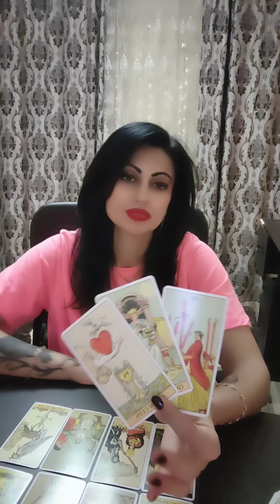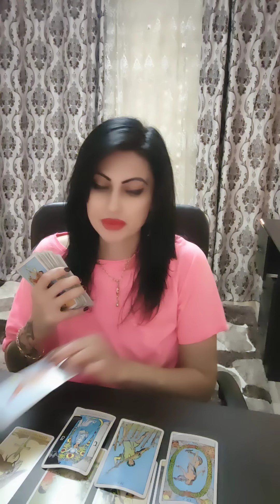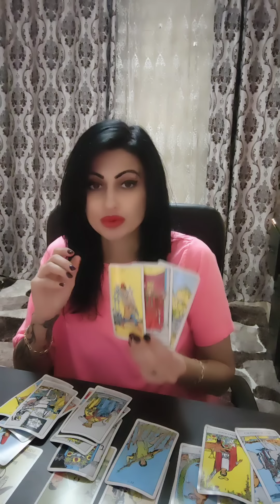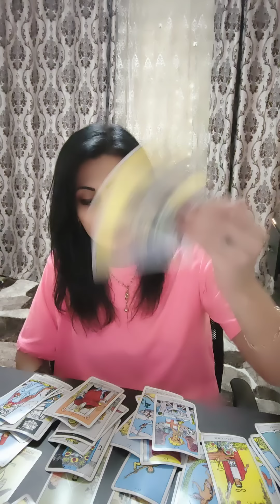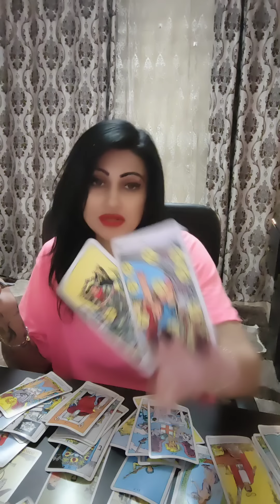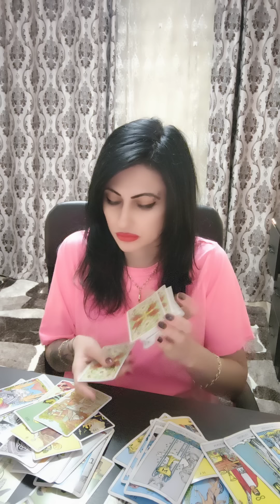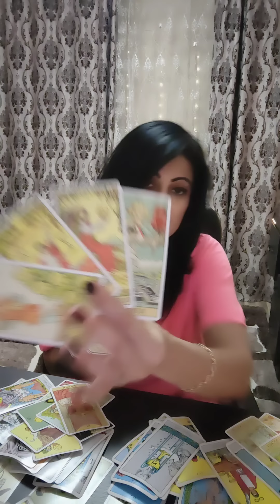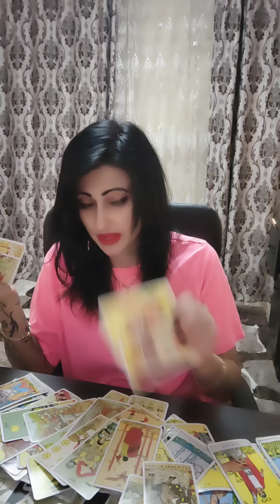Capricorn ♑ 21-31 decembrie 2022! shock la aflarea adevărului !🤔😶‍🌫️